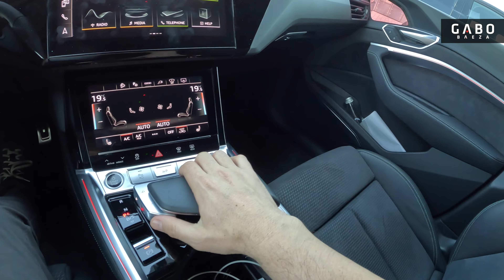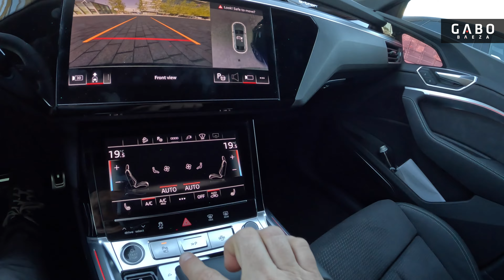Audi Q8 eTron Sportback - El impresionante eléctrico que puede proyectar imágenes (Review POV)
La marca Audi se encuentra trabajando fuertemente en su ofensiva eléctrica, y cuenta con modelos realmente interesantes en su gama SUV, como el nuevo Q8 eTron Sportback, un modelo 100% eléctrico y 100% tecnológico